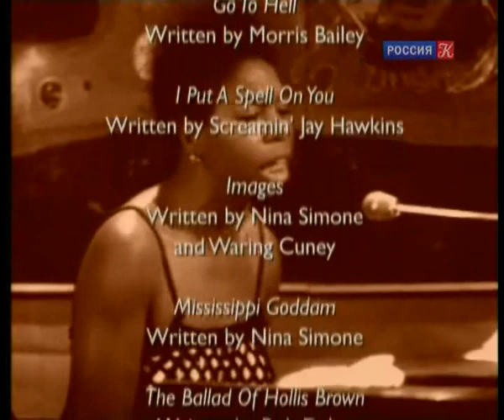Nina Simone - Блюз в ответ